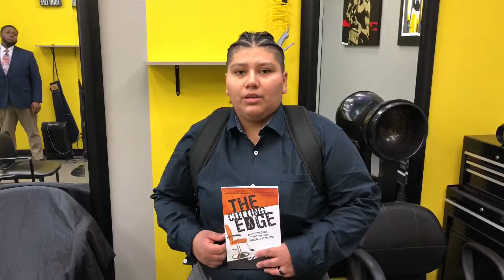Testimonial by Mayra